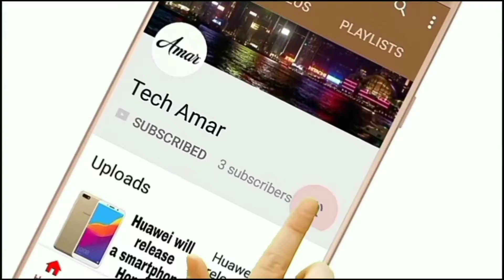How to Download & Play Call of Duty mobile in In any country For free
How to Download & Play Call of Duty mobile in India||How To Download And Play Call Of Duty Mobile In Any Country For Free||How to Download & Play Call of Duty mobile in In any country For free

Wechat download from playstore

My New Second live Channel -Tech Amar is live